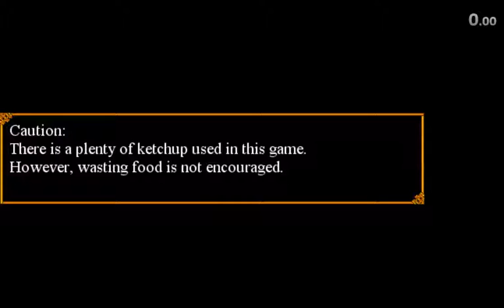Trick & Treat ~ Speedrun 16:31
I love this little game.

Old WR